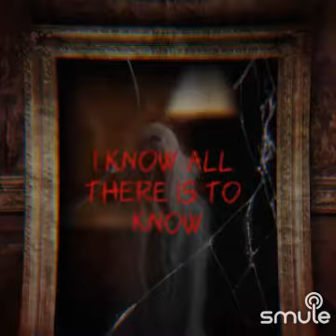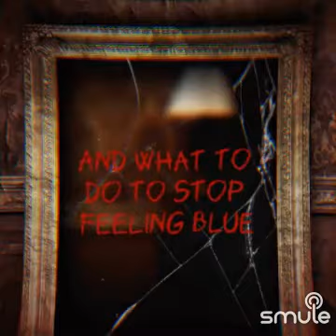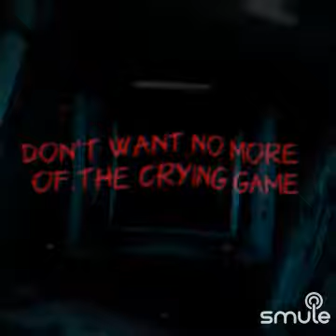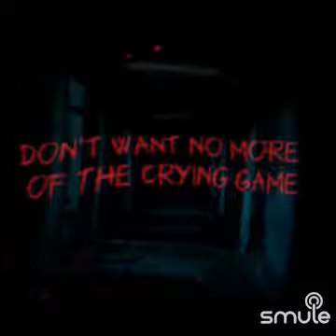The Crying Game